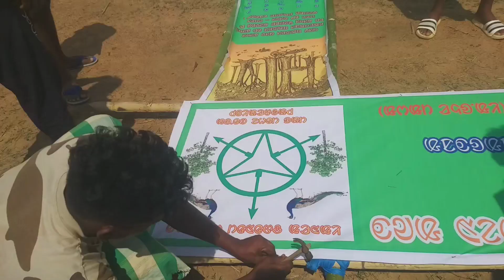Sagun Mahmode 2023🥰🥳|Ladhna shol|Santali vlogger| Bhim tudu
Vlog :-2023 vlog no.14

Audio Credit
Link :-